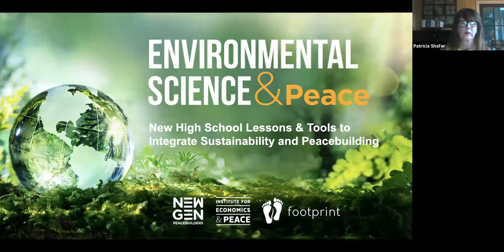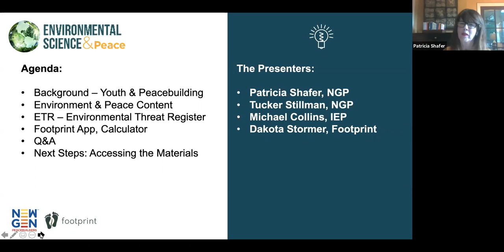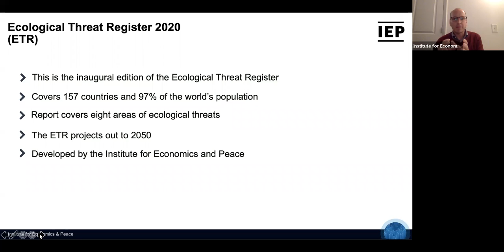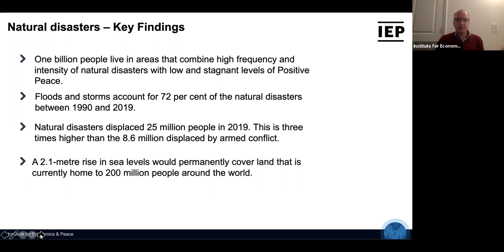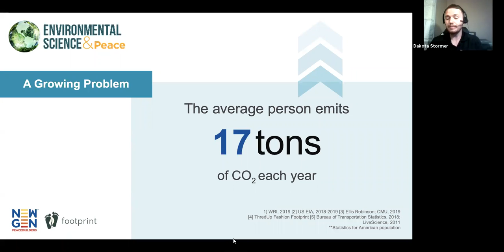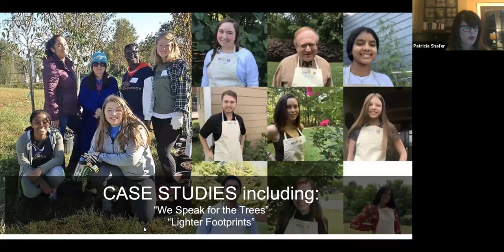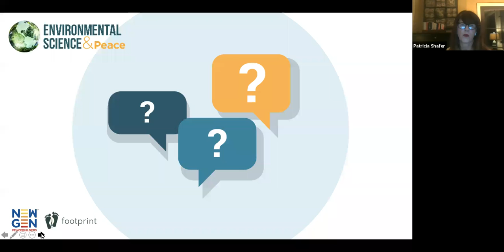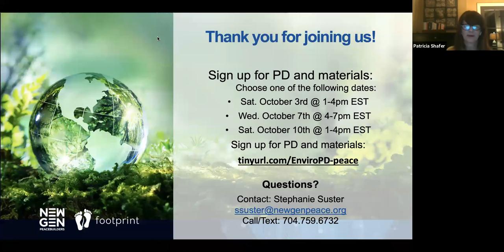Environmental Science & Peace: New High School Lessons and Tools to Integrate Sustainability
September 15, 2020 - Webinar for Educators

Young people increasingly see connections between achieving environmental sustainability and living in a peaceful world.

In recognition of International Peace Day (Sept. 21) and Peacebuilding Action Week (Sept. 14-21), NewGen Peacebuilders and Footprint App, Inc. are introducing “Environmental Science & Peace” – the first lessons and tools integrating sustainability and peacebuilding, aligned with Unit 5 (Land and Water Use) of the Advanced Placement Environmental Science (APES) course. The materials also feature the Pillars of Peace Framework and Ecological Threat Register (Sept. 9 release) produced by the Institute for Economics & Peace.

“Environmental Science & Peace” is recognized by Schools for Climate Action and leverages insights from Project Drawdown, a seminal framework of human-centered solutions to reduce carbon emissions levels.

Lessons and activities were developed by a team of NewGen Peacebuilders alumni, guided by US High School Environmental Science Teacher Emily Semmler and Footprint App, Inc. Founder Dakota Stormer, a UN Sustainable Development Goals Facilitator.

Materials are FREE to teachers.

This one-hour webinar covers the background, use and benefits of five program elements:
• Easy-Access Professional Development (PD) and Support
• Instructional Content Linked to Land and Water Use
• Case Studies of Young Environmental Peacebuilders
• Ecological Threat Register (ETR) from the Institute for Economics & Peace
• App-based Carbon Footprint Calculator and Student Challenge